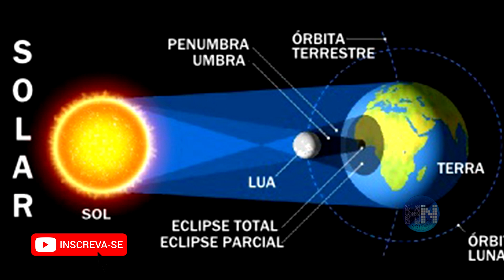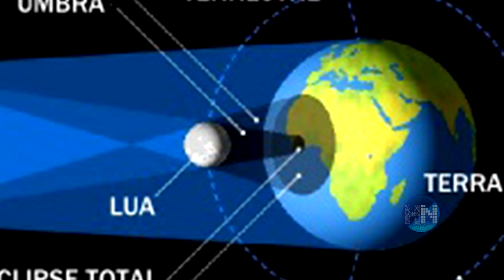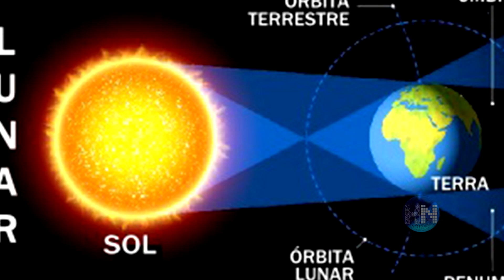Eclipse Solar com Anel de Fogo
Para comemorar o Natal em grande estilo, a mãe natureza deu um show para nós com esse magnifico e raro evento que é o eclipse solar anular, ou como ficou bastante conhecido, anel de fogo.
Pena que ele tenha ocorrido do outro lado do globo terrestre, la pros lados da Africa, Austrália e Asia, mas mesmo assim, é uma oportunidade única para os astrônomos e para todos que quiserem observar, pois é realmente lindo.

QUER AJUDAR O HEADNERD ?!

O HeadNerd é um canal voltado a Curiosidades do mundo dos Video Games  e da Cultura Pop.
Sempre procurando conhecimento e sabedoria.

Obrigado HeadNerds
Pesquisas feitas utilizando o google e imagens do próprio youtube.
Com a intenção de entretenimento.